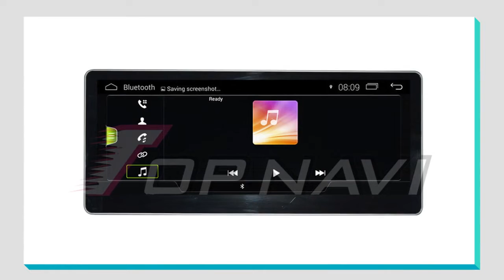Car Android Auto Stereo GPS Navigation Radio Multimedia Player 10.25inch for Audi A4L 2017 Autoradio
1.Operation System : Android 10.0
2.CPU: Qualcomm snapdragon (MSM8953) , Octa Core, 64-bit A53 , 2.0 GHz, 14nmLPP process.
3. RAM: DDR4 4GB + ROM eMMC 64GB  memory standard.
4. Built-in 4.1 Bluetooth
5.  GPU: GPU uses Adreno 506 to support 4K Ultra HD H.264 (AVC) 30FPS decoding playback
6. Built-in Wifi and 4G LTE. (2.4GHz+5.0GHz)
7. 10.25inch & 12.3inch HD capacitive Screen
8. Screen resolution: 1280*480 / 1920*720
9. NAVI: GPS+GLONASS
10. Built-in wireless Carply & wired Android Auto